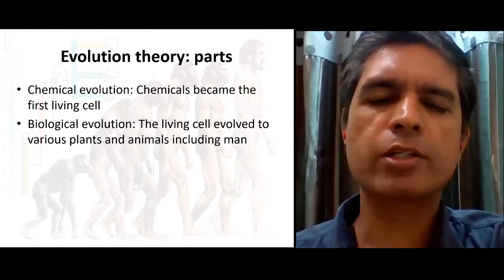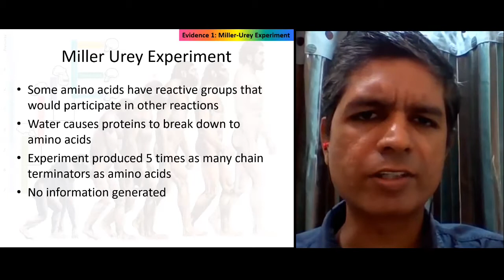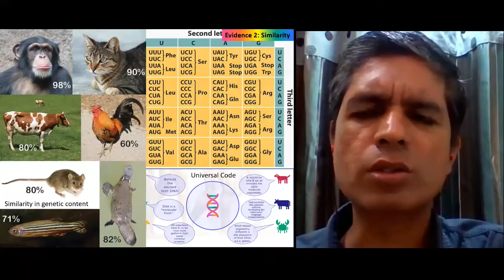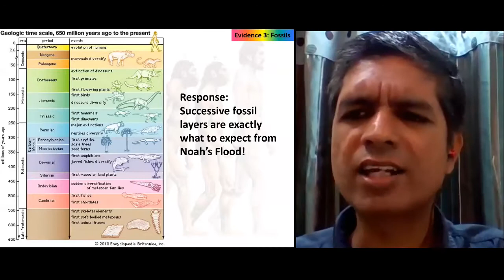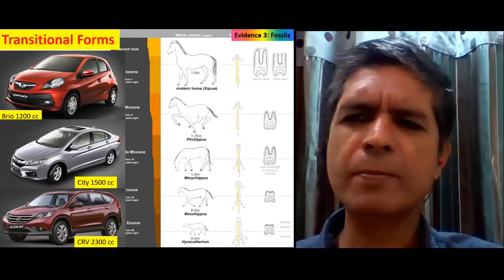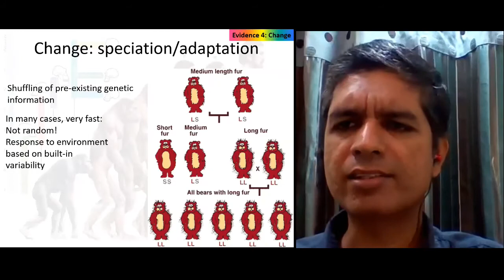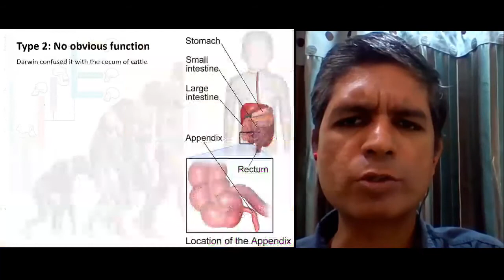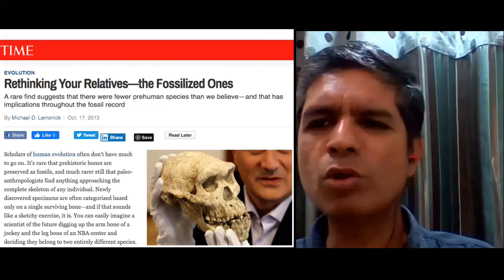Theory of Evolution: A Critical Evaluation- By Johnny Varghese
The Theory of Evolution is not without its fair share of controversies. Despite the "overwhelming evidence" presented for its veracity, it is riddled with speculations & suppositions, that raises the question - Can the theory provide a sufficient explanation for the origin of life?

Here in this video, we critically evaluate the theory of evolution offering a point by point rebuttal against the claimed evidences.

1. Introduction 0:00
2. Evolution & God 0:37
3. Evidence- Miller Urey Information 4:00
4. Evidence- Similarity 13:44
5. Evidence- Fossils 20:48
6. Evidence- Change in Organisms 33:21
7. Evidence- Atavism 41:48
8. Evidence- Vestigial Organs 43:11
9. Evidence- Bad Design 46:40
10. Human Evolution 49:05